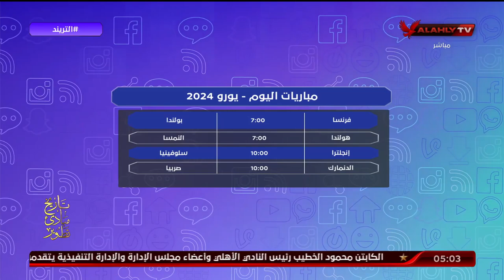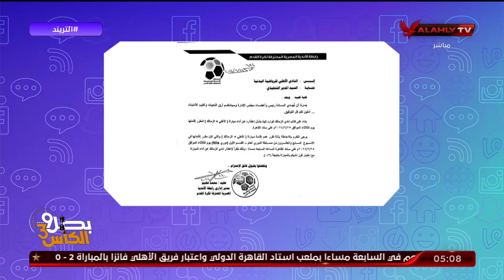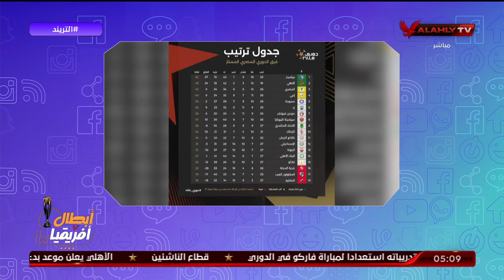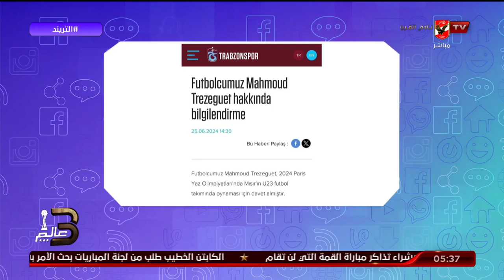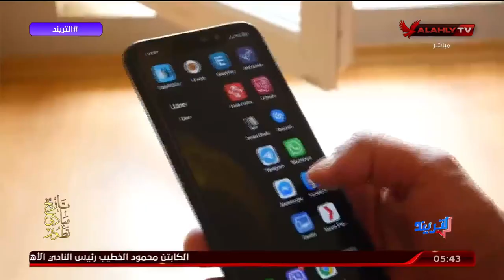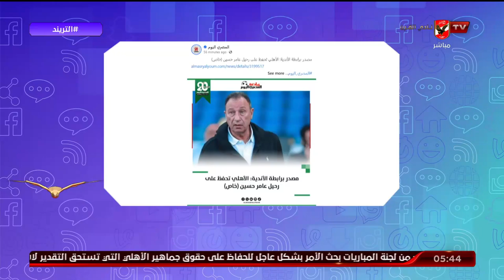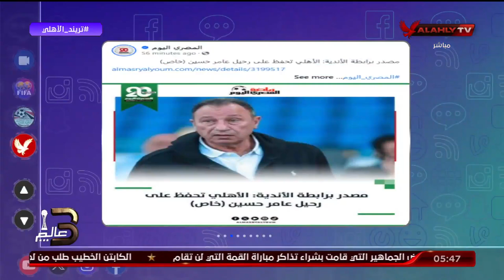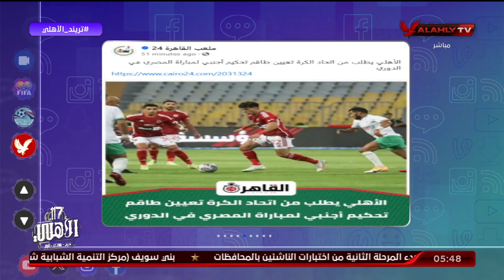حلقة التريند كاملة | محمد سعيد | 25-6-2024